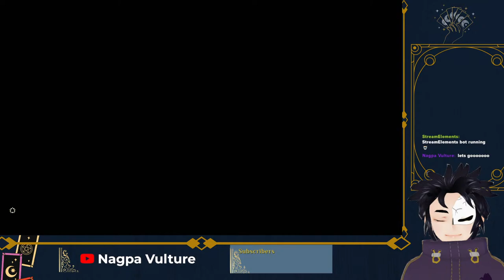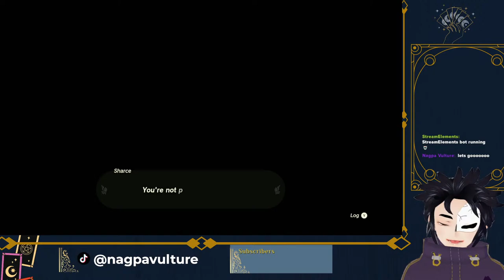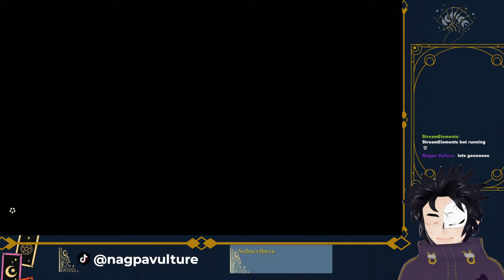[Zelda Tears of the Kingdom] Friendship with rock end now flamethrower is my new best friend | Pt. 3